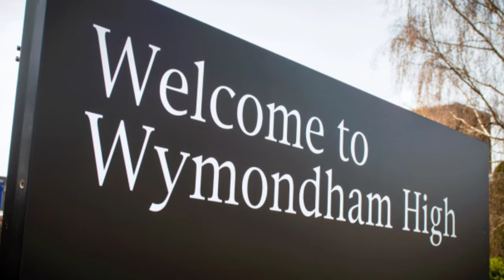BANNING children from wearing coats in class... || UK News... || Tech News....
'Shivering' pupils are 'too cold to talk' as schools insists on keeping windows open to combat Covid while BANNING children from wearing coats in class.

Pupils have been left shivering at schools across Britain with windows and doors being left open to keep classrooms ventilated as a coronavirus safety precaution.

Parents at one school in Norfolk said their children were left 'almost blue' and 'shivering', while teachers elsewhere are having to wear scarves and coats all day.

Some schools have urged pupils to 'learn to love being a bit chilly and fresh' and ensure they are wearing 'coats, gloves and base layers' to stay warm.

It comes as temperatures have dropped over the past ten days with highs of just 55F (13C) today – and school chiefs fear the situation could worsen towards winter.
One mother said her son was 'so cold he couldn't talk' after teachers at Wymondham High Academy (file picture) in Norfolk said he could not wear his coat.

The Government has told schools they should try to maximise air flow in classrooms by keeping windows and doors open to reduce the risk of Covid-19 spreading.

By i_siki_writes...
IS Writes ..
◼️ Voice is performed by our Voice Over Artist.
◼️ We offer you good quality content on YouTube.